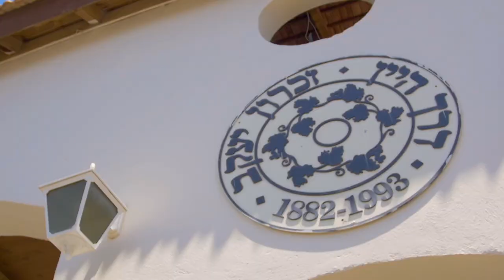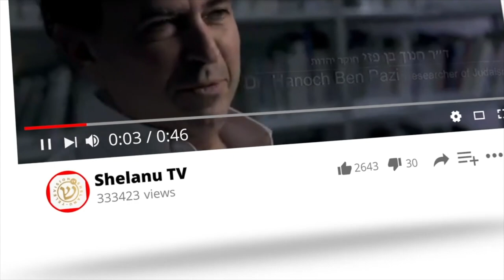Prophecy of Amos Fulfilled; Out of Zion with Ron Cantor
In this episode Ron visits Zikhron Ya’akov in Northern Israel to see prophecy come alive. It took several tries to settle Zikhron Ya’akov, but after overcoming obstacles it is now a flourishing destination with wineries and boutique hotels. The prophet Amos foretold this centuries ago.

Time stamps
0:00 Title, Zikhron Ya’akov
1:00 The history of Zikhron Ya’akov, and how it began producing wine
2:10 Overcoming a bacteria keeping the grapes from flourishing
2:37 Carma Winery and Tishbi Winery
3:10 The prophecy of Amos and Zichron Yaakov
4:16 Shelanu.tv update

GOD TV presents a daily devotional from Israel with Messianic pastor, Ron Cantor. He guides viewers through discovering the Land of the Bible and its historic sites. He then explains scripture from a Jewish perspective.